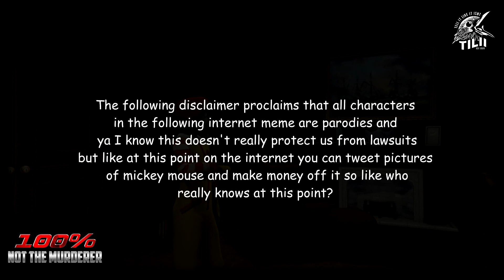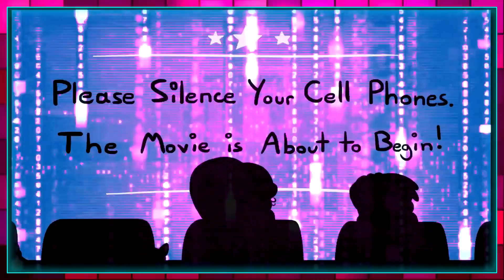100% Not the Murderer - "Change of Misdirection"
Lonald's new show seems to not be going so well, but hopefully his new career path leads him to more power in the Realm of Infinity~

125-720 King Str, West
Suite 161
Toronto, ON M5V 3S5
(Do not send food please! Ideally send me goofy things to wear on stream and in videos! Old Halloween costumes and such!)